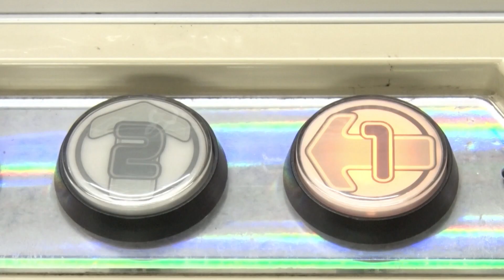クレーンゲーマーつかみ2「俺たちの戦いは下駄をはくまで分からない！俺、大空つかみ！」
じゃじゃじゃじゃ～ン！
【TV】フジテレビにて毎週日曜5時10分～5時40分（関東のみ）
【BS】BSフジにて月曜あさ7時27分〜
【FOD TVer】 見逃し配信中
【フジテレビTWO】土曜あさ10時30分〜
▼番組URL

新たな子ども番組がスタート！アニメにダンスに英語に昔話！何が出てくるかはお楽しみ！

この番組は「じゃじゃじゃ」と「じゃ～ン」が人工知能の「AIさん」と一緒に旅をしながら、旅の途中で様々なキャラクターやコンテンツとの出会いによって、
いろいろな経験をつみながら成長していきます。果たして、じゃじゃじゃとじゃ～ンは、元の姿に戻れるのか？そして、AIとは何者なのか？